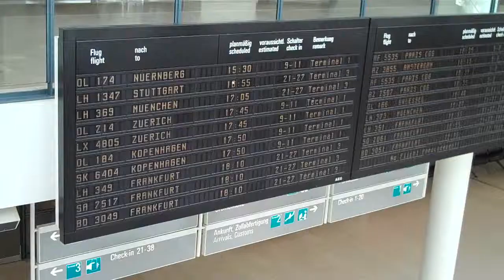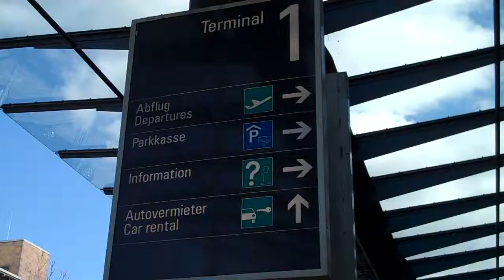Stimmungsbild vom Bremer Flughafen am Montag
Bremen (19. April 2010). Auch am Montag stand der Flugverkehr am City Airport Bremen wegen der Vulkan-Aschewolke still. Dennoch gibt es Menschen, die wir am Montag in der Bremer Flughafenhalle und auf der Aussichtsplattform getroffen haben.